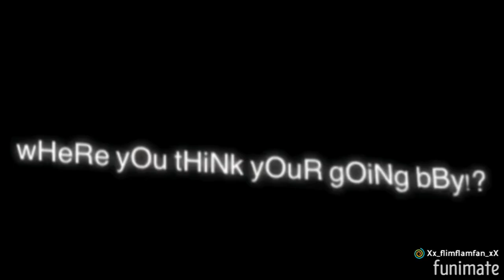Call me maybe🖤 (Albert/flamingo edit)